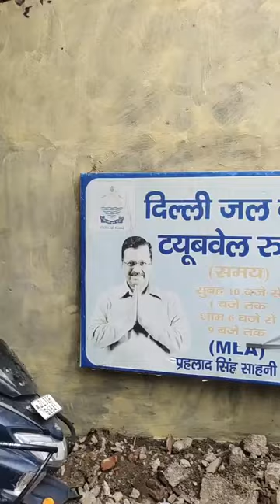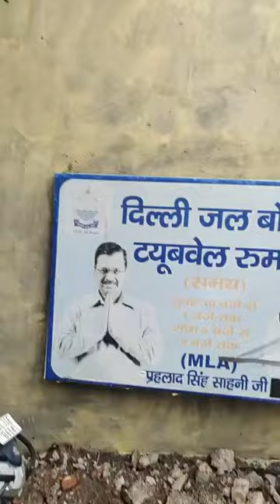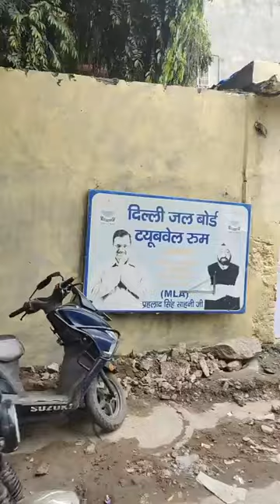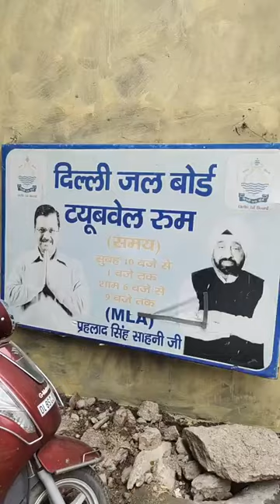Clearvideo MLA Prahlad Sawhney Tubewell या दफ्तर?बहस कब्जा या जनता को सहूलत?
MLA Prahlad Singh sawhney ने Pataudi House Darya ganj मे बनवाया ट्यूबवेल, लोगो का आरोप सड़क घेर बनाया जा रहा दफ्तर? सीधी विधायक से विरोध करने वालो की बहस Live बहस धक्का मुक्की